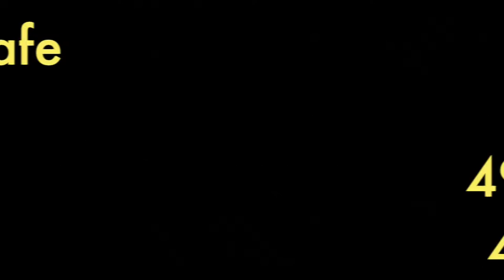New Humans- Zephyr Lily Cafe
The New Humans back in the day